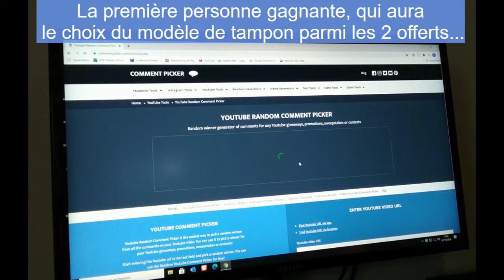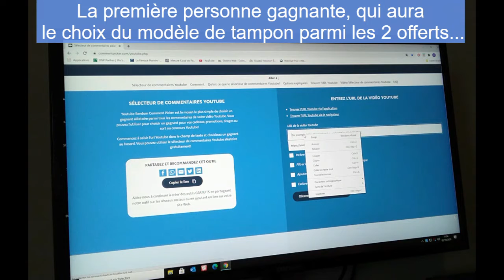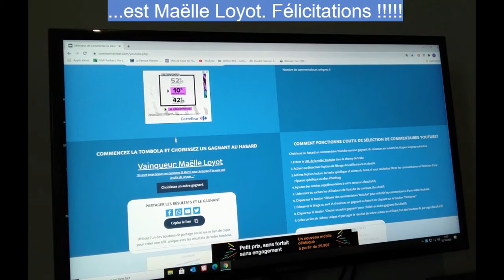HAUL Lesia ZGHARDA: tirage au sort des gagnants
Dans une récente vidéo, je vous proposais de découvrir : LESIA ZGHARDA Design, une jeune boutique ukrainienne en ligne, spécialisée dans le design de tampons clear gold originaux.

Je vous proposais également de gagner 2 tampons. Voici donc le tirage au sort des 2 gagnants.

Pour ceux et celles qui n'auraient pas gagné, patience!!!
D'autres concours de ce type sont à venir, notamment dès la semaine prochaine avec une boutique de dies et tampons que je viens de découvrir.
Mais également dans quelques semaines, le concours des 150 abonnés et bien d'autres!!!

Bisous

Céline